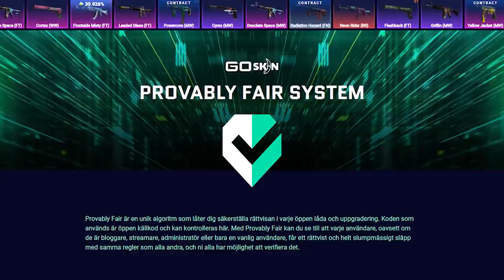STAXX ME INVITA A JUGAR CON EL DREAM TEAM DE CSGO